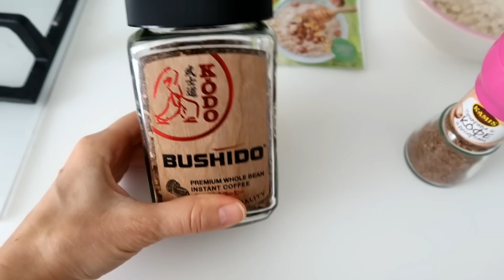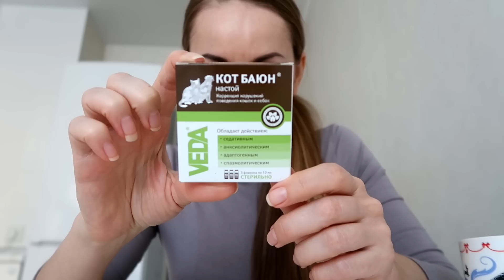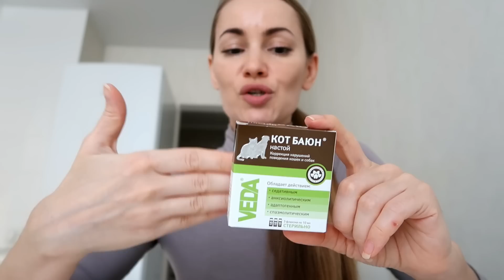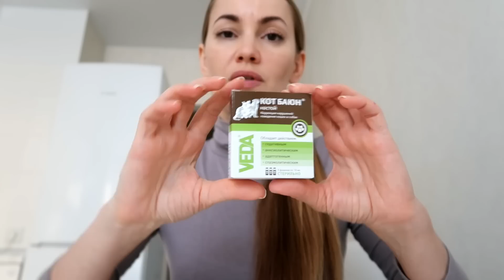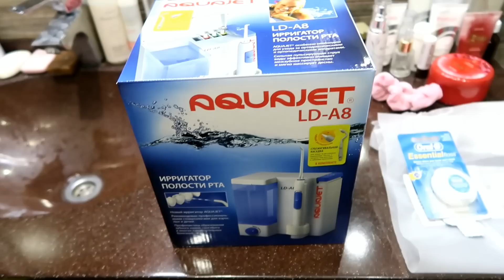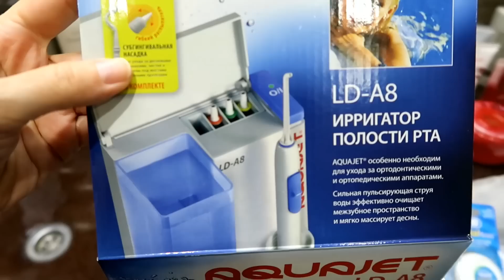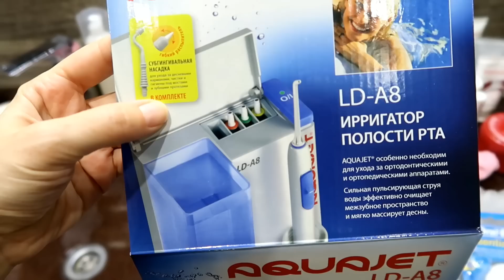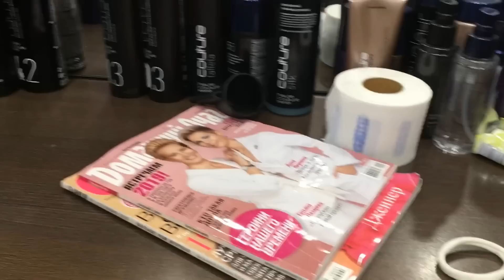УЕЗЖАЮ ЖИТЬ В ИНДИЮ // Отстригла волосы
Регистрация в Фаберлик и кэшбэк от 15 до 26%